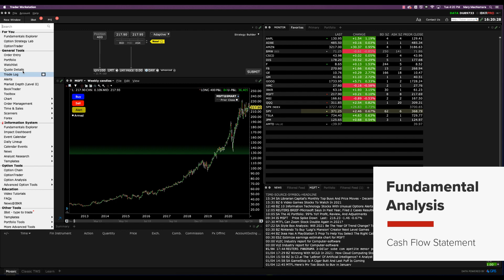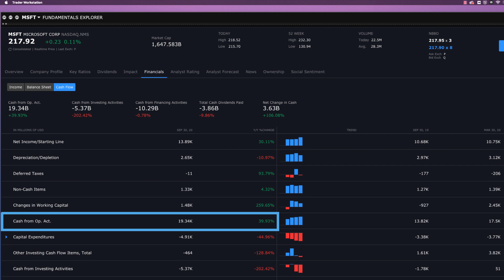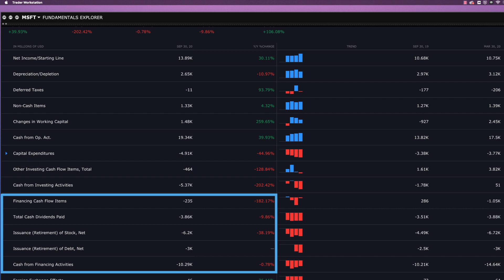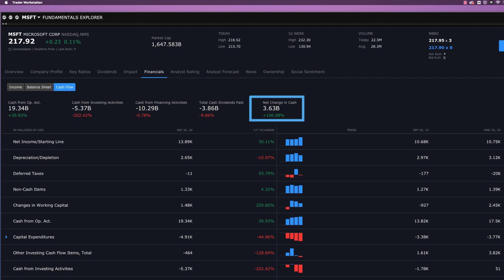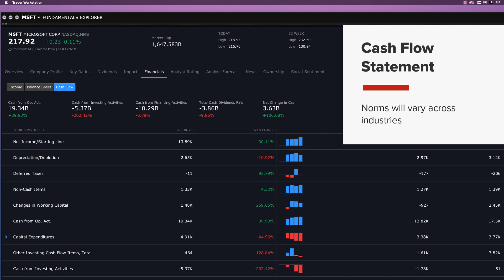Cash Flow Statement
For a company to grow it must generate stronger cashflows over time. It may make profits, pay dividends and accrue assets, yet in order to increase dividends, develop products, reduce debt, or buy back its own shares it must fuel such growth by raising increasing amounts of cashflow through the organization.